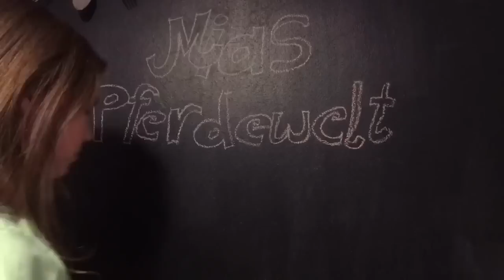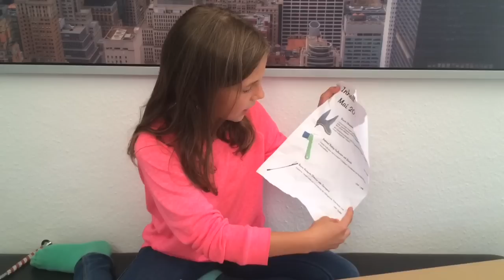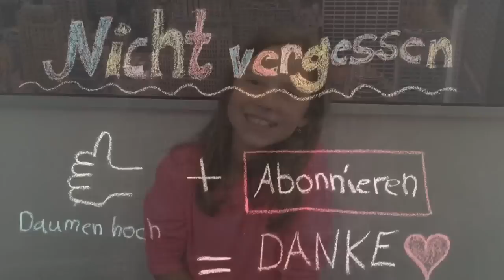"Deine Reiterbox" Mai auspacken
Endlich ist meine Reiterbox da! Heute packe ich sie mit euch zusammen aus. Ich war total gespannt darauf, was für Reitersachen mich erwarten. Zuviel möchte ich nicht verraten. Aber eins kann ich Euch schon sagen: Ich war nicht enttäuscht :) Viel Spaß beim Video!